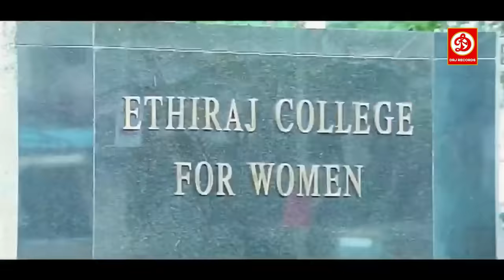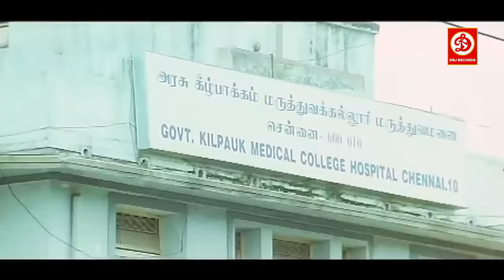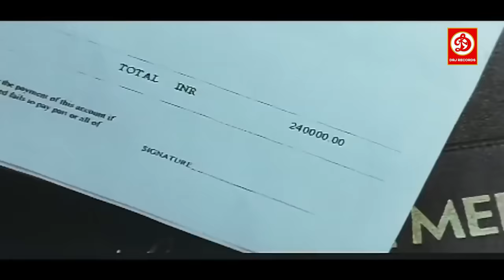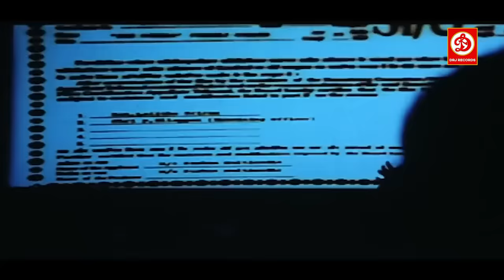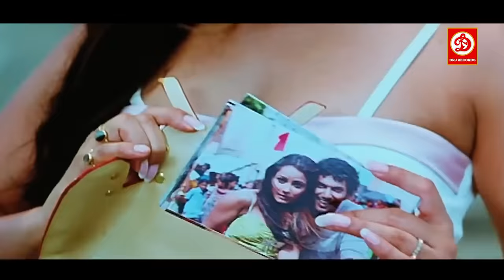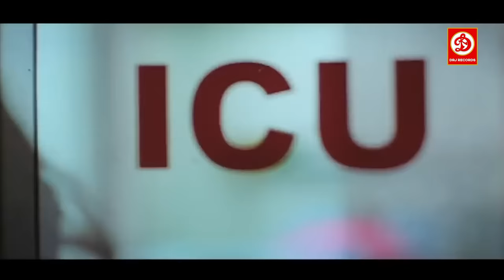Rebel Romeo (HD) New South Action Movie || Vishal | Neetu Chandra | Tanushree Dutta | Jane Dias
Presenting South (Sauth) Indian Movies Dubbed In Hindi Full Movie Full HD (Action Movies In Hindi, Hindi Movies, Hindi Dubbed Movies, South Movie, South Indian Movie In Hindi)  "REBEL ROMEO" starring Vishal Krishna, Neetu Chandra, Sarah-Jane Dias & Tanushree Dutta. Exclusively on 'Sunshine Movies' Channel.

Credits:
Written by Thiru
Starring: Vishal Krishna, Neetu Chandra, Sarah-Jane Dias, Tanushree Dutta, Santhanam, T. S. B. K. Mouli
Production company: G K Film Corporation